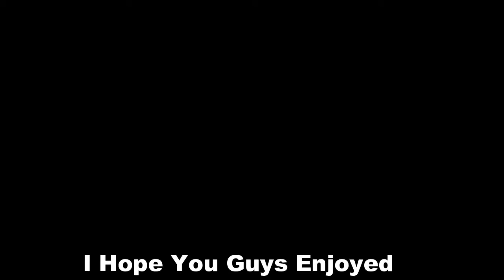WedneZdayZ TalkZ With JaZZ | Plus Size Modeling Tips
Learn with me as I go through this journey in becoming a plus size model!!

For more tips Check out and follow me on..

love you guys for watching!!